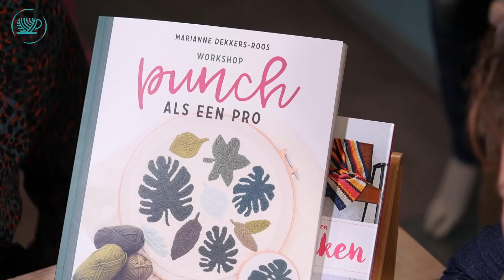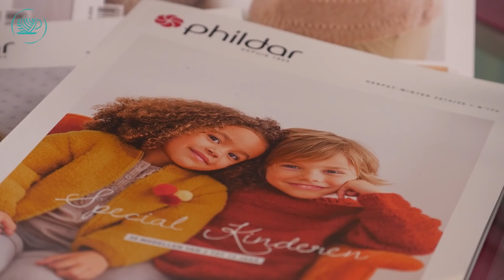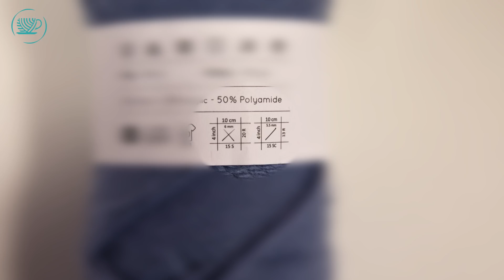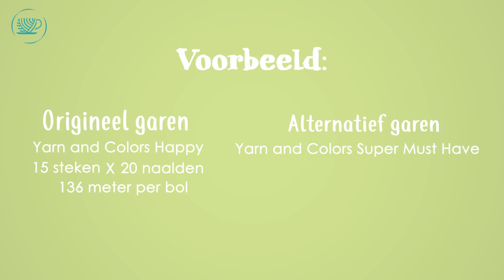Koffie en Wol November 2019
We zijn er weer met een nieuwe Koffie en Wol show van november 2019. Deze maand hebben wij Marianne Dekkers - Roos in de uitzending, bekijken we de Phildar wintercollectie en we zitten weer boordevol leuke items. Alle items die je in de show voorbij ziet komen staan hieronder op een rijtje.

3. – Breitassen en haaketui’s: Komen volgende week online, houd Wolplein.nl in de gaten!
De volledige top 10 komt volgende week online op Wolplein.nl

10% korting op ons gehele assortiment + Iedere dag een andere DEAL!